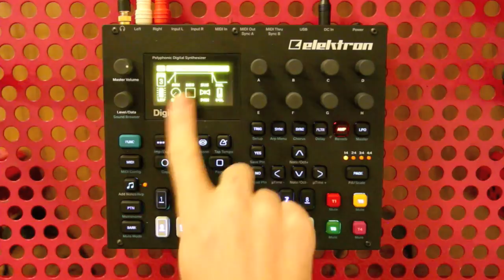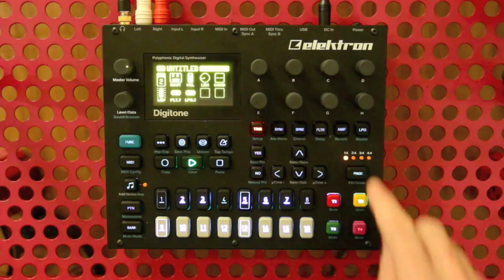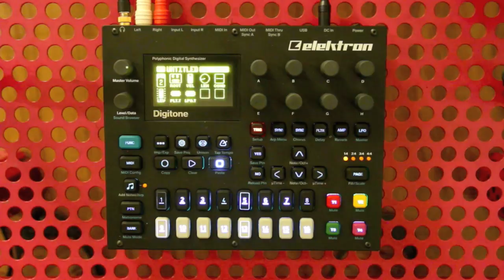Digitone Trig Layering Advanced Tip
A fun and brief tutorial on an advanced technique known as Trig Layering.  Lots of potential.